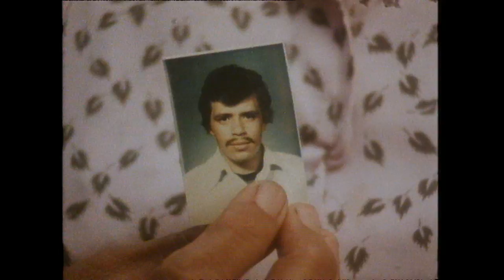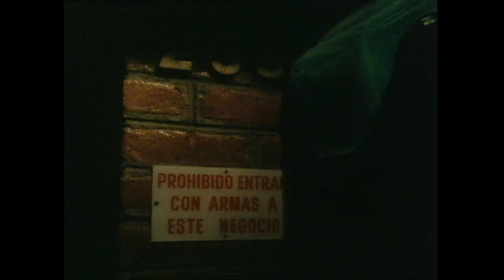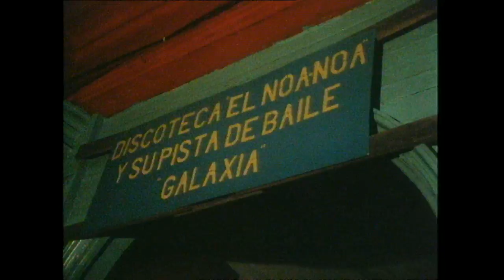The Front Line | Trailer | Available Now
The definitive documentary on El Salvador's civil war. The Front Line is available now on VOD platforms. Get it on -

The film was shot from different sides of the war by maverick producers/directors Jeff B. Harmon & Max Stahl (also known as Chris Wenner). Harmon filmed the military and Right Wing including the reputed leader of El Salvador's death squads, Major Roberto d'Aubuisson. Max Stahl had unlimited access in filming the FMLN guerrillas waging war on the government. Both directors filmed the civilians trapped in the middle.

Duce Films, Max Stahl – Ref. 4716

Every week Journeyman offers a brand new documentary, fresh out of the cutting room. They're award winning documentaries, some destined for the festival circuit and some for broadcast. The one thing you can know is that here you get to see them when they're fresh, often before they appear anywhere else.